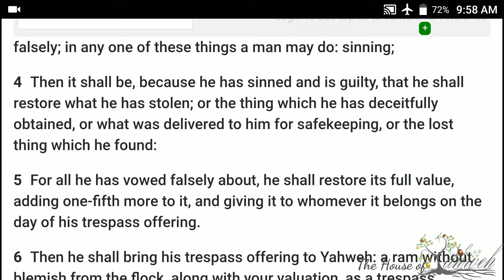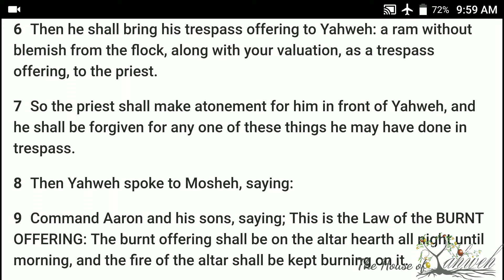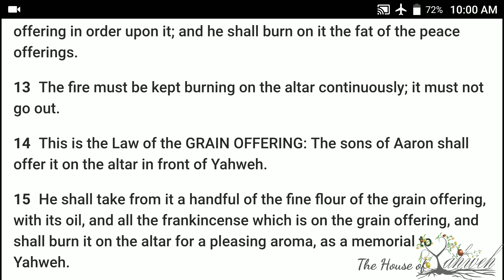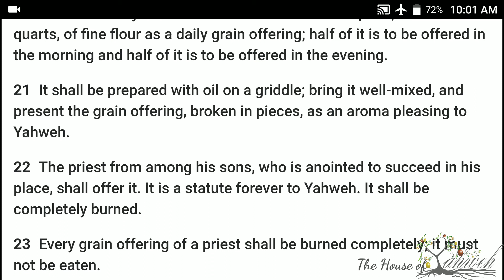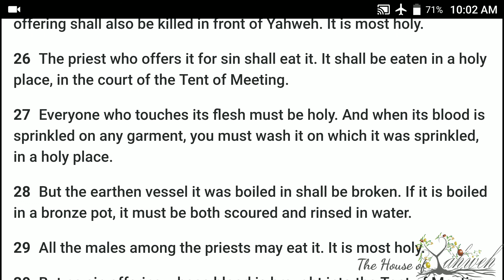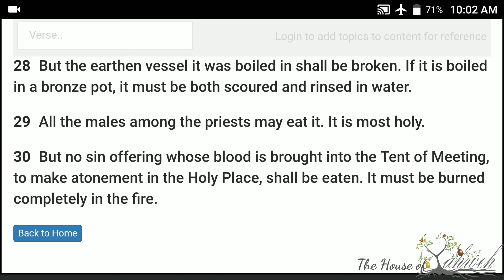Leviticus chapter 6 of the book of Yahweh, audio w/scrolling text